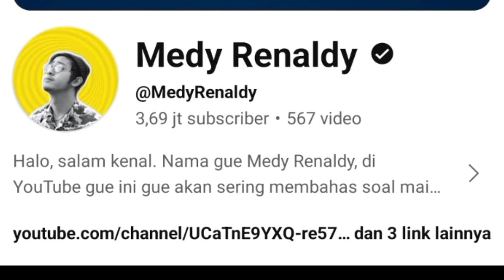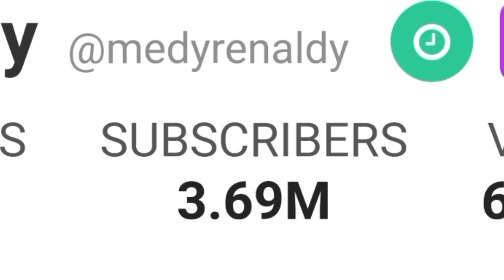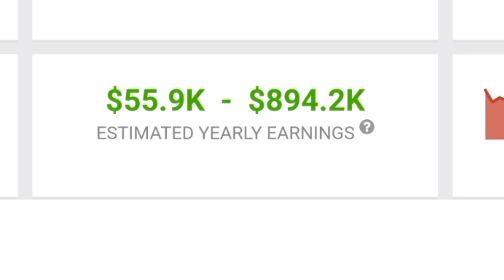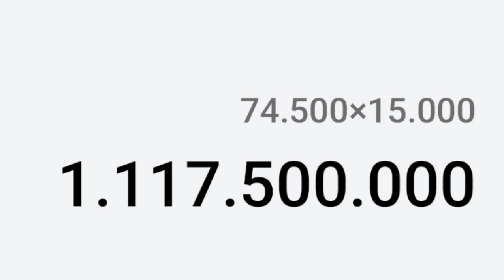MAKIN KAYA || SEGINI GAJI MEDY RENALDY DARI YOUTUBE